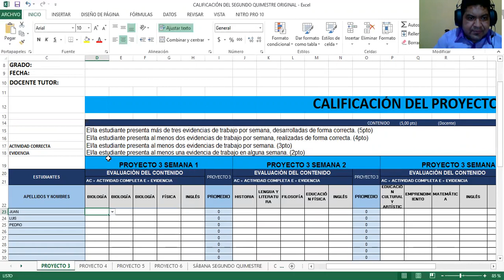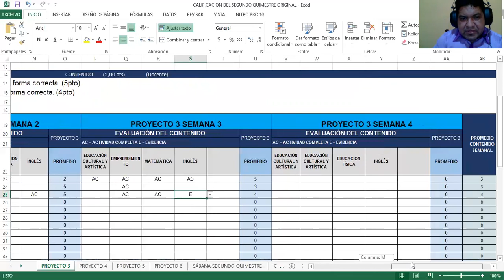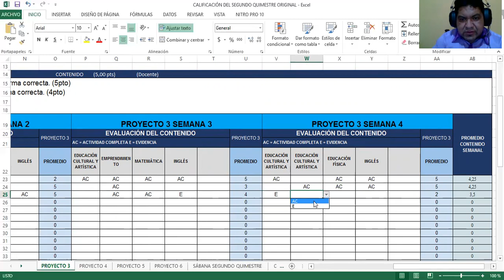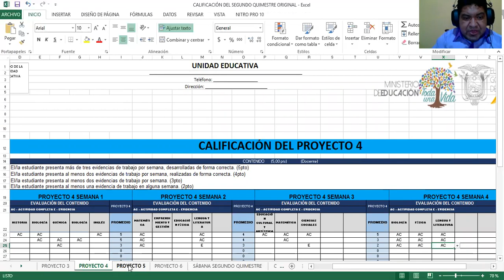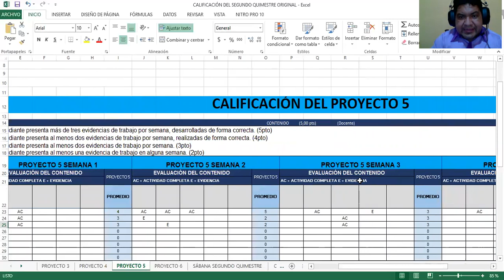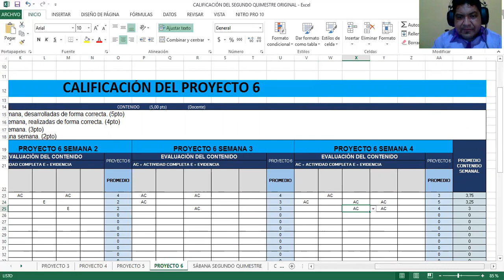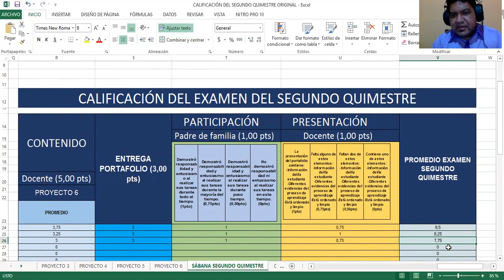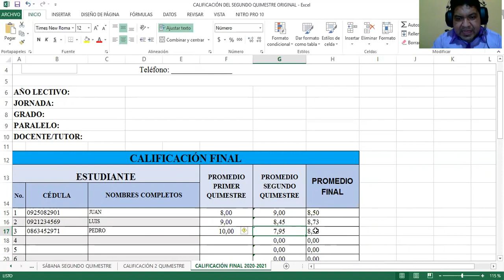CALIFICACIÓN DEL PRIMER PARCIAL, SEGUNDO PARCIAL, EXAMEN DEL SEGUNDO QUIMESTRE Y NOTA FINAL